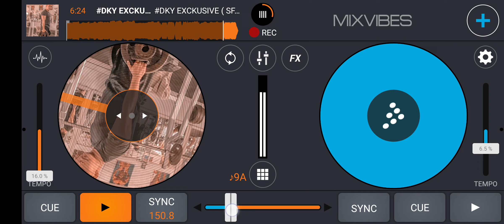DKY EXCKUSIVE ( SF.E X YUDI )